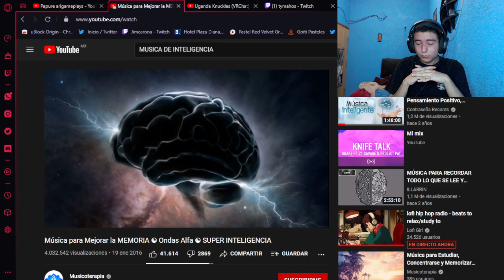When dejas de ver Luisardo 🤓🧠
[Clip fuera de contexto]
Descripción: […]

Luisardo,
Luisardo clips,
Luisardo minecraft,
Luisardo infamous,
Luisardo x Elgranalexis,
Luisardo x Farfadox,
Luisardo x Nimu,
Luisardo x Aquino,
Luisardo x Lurruus,
Luisardo x Tymahos,
Luisardo x Ccubo,
Luisardo x Brujita,
Luisardo x Serpias,
Luisardo x Luisarda,
Luisardo reacciona,
Luisardo xd,
Luisardo twitch,
Luisardo discord,
Luisardo memes,
Luisardo momos,
Luisardo edits,
Luisardo fnaf,
Luisardo fornite,
Luisardo fnf,
Luisardo sexo,
Luisardo twerk,
Luisardo crítica,
Luisardo poto,
Luisardo historia,
Luisardo triste,
Luisardo enojado,
Luisardo amor,
Luisardo llora,
Luisardo explota,
Luisardo chupistream,
Luisardo papu,
Luisardo gay,
Luisardo rap,
Luisardo spiderman,
Luisardo ex,
Luisardo desamor,
Luisardo cursed,
Luisardo fuera de contexto,
Luisardo leak,
Luisardo leaked,
Luisardo perú,
Luisardo peruano,
Luisardo mujer,
Luisardo luisarda,
Luisardo pack,
Luisardo funa,
Luisardo cum,
Luisardo gemido,
Luisardo onichan,
Luisardo baneado,
Luisardo twitter,
Luisardo instagram,
Luisardo humilde,
Luisardo stream,
Luisardo lag,
Luisardo spreen,
Luisardo quackity,
Luisardo guapo,
Luisardo baila,
Luisardito,
Luisardito clips,
Luisardito minecraft,
Luisardito infamous,
Luisardito x Elgranalexis,
Luisardito x Farfadox,
Luisardito x Nimu,
Luisardito x Aquino,
Luisardito x Lurruus,
Luisardito x Tymahos,
Luisardito x Ccubo,
Luisardito x Brujita,
Luisardito x Serpias,
Luisardito x Luisarda,
Luisardito reacciona,
Luisardito xd,
Luisardito twitch,
Luisardito discord,
Luisardito memes,
Luisardito momos,
Luisardito edits,
Luisardito fnaf,
Luisardito fornite,
Luisardito fnf,
Luisardito sexo,
Luisardito twerk,
Luisardito crítica,
Luisardito poto,
Luisardito historia,
Luisardito triste,
Luisardito enojado,
Luisardito amor,
Luisardito llora,
Luisardito explota,
Luisardito chupistream,
Luisardito papu,
Luisardito gay,
Luisardito rap,
Luisardito spiderman,
Luisardito ex,
Luisardito desamor,
Luisardito cursed,
Luisardito fuera de contexto,
Luisardito leak,
Luisardito leaked,
Luisardito perú,
Luisardito peruano,
Luisardito mujer,
Luisardito luisarda,
Luisardito pack,
Luisardito funa,
Luisardito cum,
Luisardito gemido,
Luisardito onichan,
Luisardito baneado,
Luisardito twitter,
Luisardito instagram,
Luisardito humilde,
Luisardito stream,
Luisardito lag,
Luisardito spreen,
Luisardito quackity,
Luisardito guapo,
Luisardito baila,